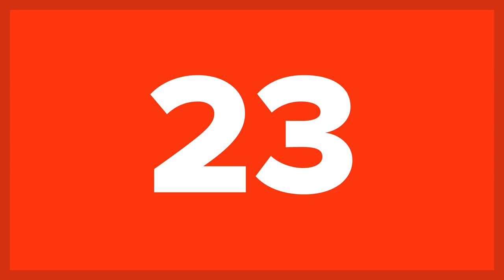25 BIZARRE Facts About Cartoon Characters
You’ll be blown away by these bizarre facts about cartoon characters. These cartoon character facts have been gathered just for you and will have you turning on your TV to catch an episode. If you’ve ever been a fan of cartoon network or cartoon characters in general, you’ll be surprised by these bizarre facts. Get ready to learn every secret there is with these 25 bizarre facts about cartoon characters!

Cartoon characters speak for all of us with their funny brand of entertainment and you won’t believe some of these bizarre secrets of your favorite cartoon characters. If you’re a fan of The Simpsons or Teenage Mutant Ninja Turtles  on Cartoon Network you’ll be amazed to know the behind the scenes decisions that make these shows tick. Think you know everything about Rocko’s Modern Life? You don’t know the origins of Heffer Wolfe until you watch this list! Think Chuckie from Rugrats sounds familiar? You’ll have to watch this list to figure out why! Grab your cereal and pull on your Saturday jammies and check out these bizarre facts about cartoon characters.

In this list, Mike brings you the 25 best cartoon character facts - from a secret cartoon conspiracy to funny coincidences. Did you know that Thundercats led to just under a hundred children being named Cheetara in the 80s? Or that Gary and Patrick from Spongebob Squarepants are actually related? Did you know that our favorite classic cartoon (Donald Duck of course) was used as anti-Nazi propaganda during World War II? If you have a place in your heart for cartoon characters, this is the list for you. Find out more bizarre facts about cartoon characters like GI Joe, Doug, Batman, Transformers, Muppet Babies, Rainbow Bright, Spiderman, Winnie the Pooh, Animaniacs, and more when you watch this amazing list!